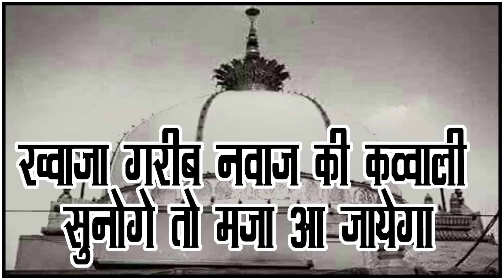ख्वाजा गरीब नवाज़ की क़व्वाली सुनोगे तो मज़ा आ जायेंगा - Aaj Khwaja Ki Chhati Hain - Aslam Akram Sabri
♢Song Name : Aaj Khwaja Ki Chhati Hain
♢Album NAme : Rang E Chishti
♢Singer(Fankar) : Aslam Akram Sabri

इस्लामिक ऑडियो वीडियो को रिलीज़ कराने के लिए सम्पर्क करे – 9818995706